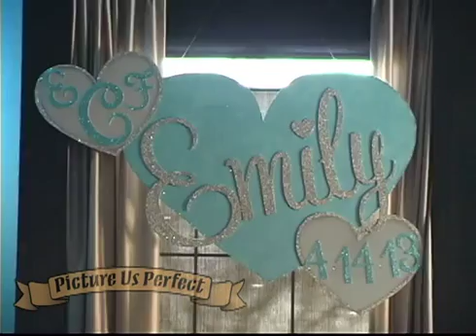Emily's Bat Mitzvah l Picture Us Perfect l Pure Energy Entertainment lThe Gramercy Lakeside Manor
Emily looked like a princess at her sparkly blue bar mitzvah. All of the girls came to help Emily have the time of her life.